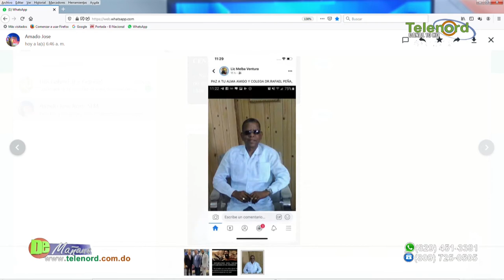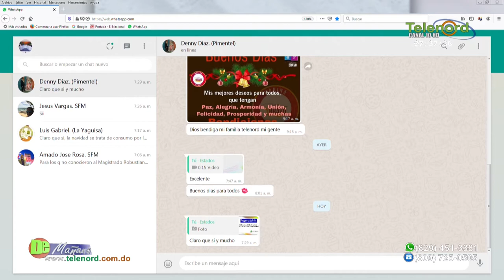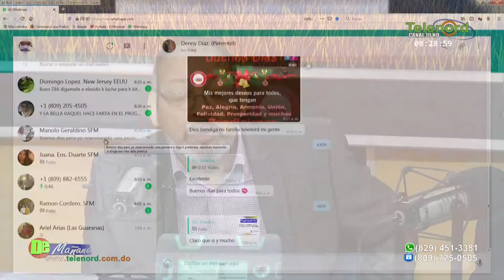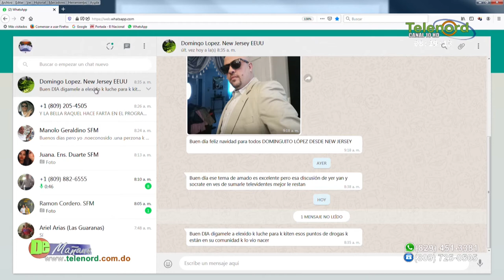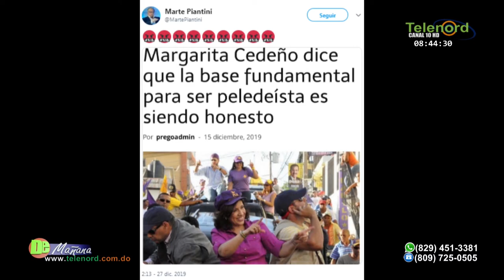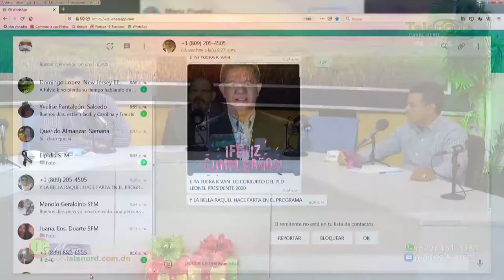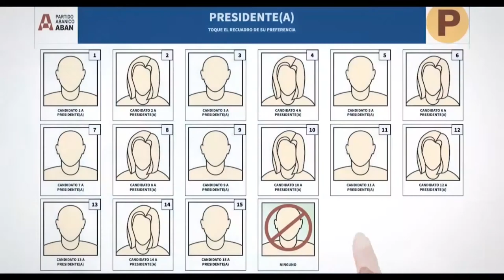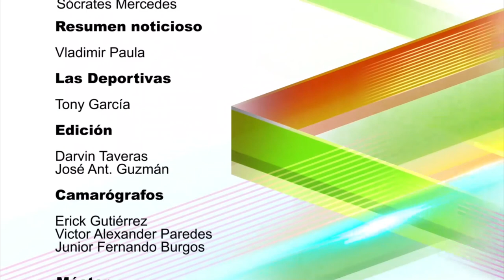De Mañana Viernes 27 de Diciembre del 2019